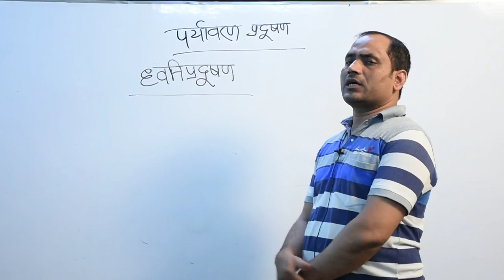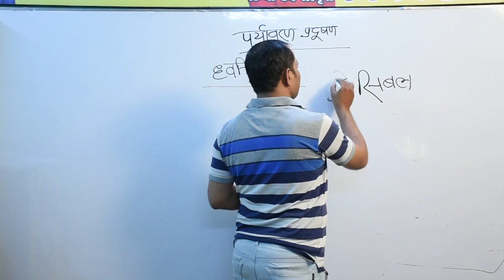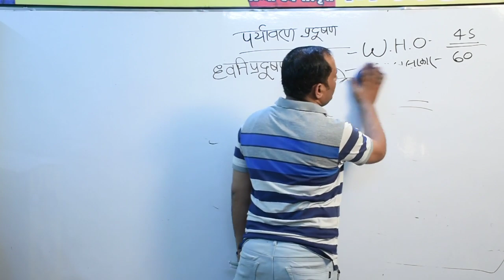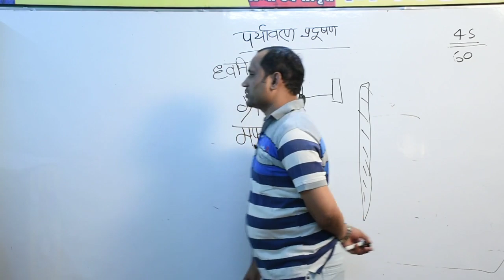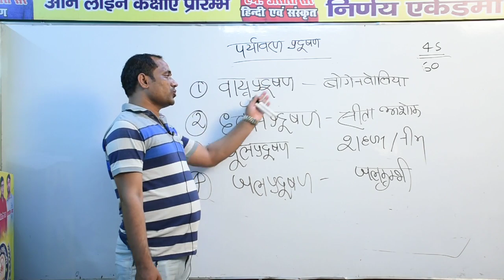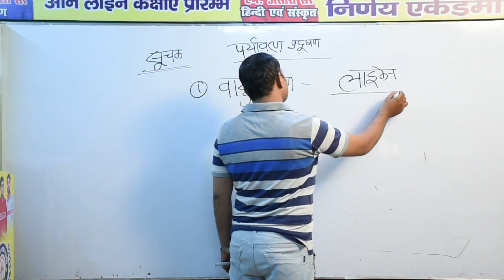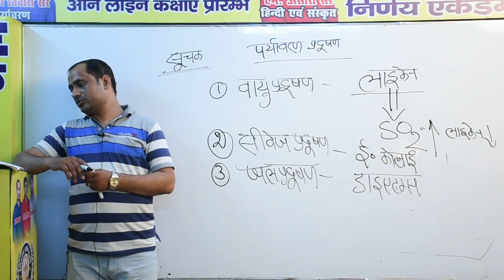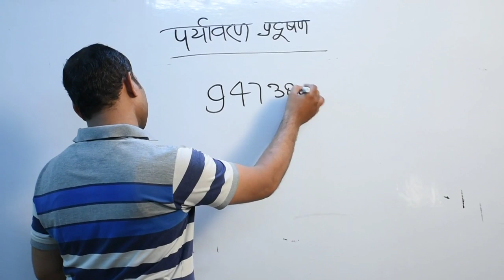पर्यावरण प्रदुषण भाग 3 BY ARUN SIR.